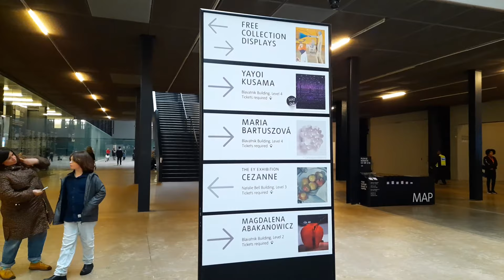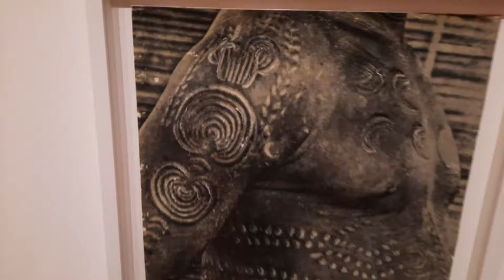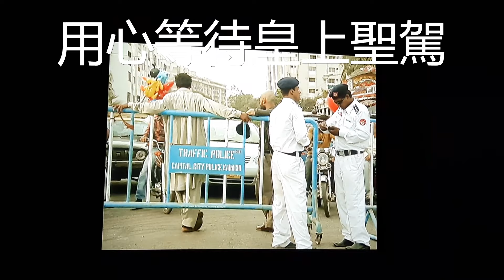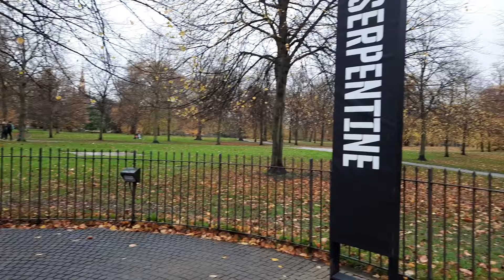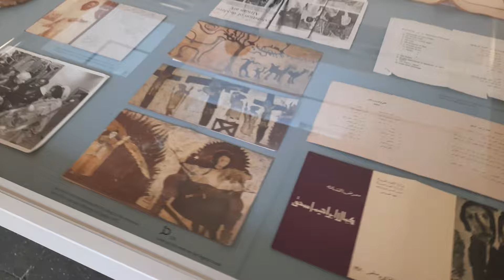尋找西九M+嘅英國疏堂表舅父 London Tate Modern and Serpentine Gallery Tour | TIM IN THE UK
Visit Tate Modern London and Serpentine Gallery

00:00 Breakfast
01:00 Tate - Entrance
01:17 Picasso
02:30 Matisse
03:44 Prison Paintings . Gülsün Karamustafa
04:00 Réquiem NN
04:21 Short film
05:20 Westminster
05:47 Serpentine